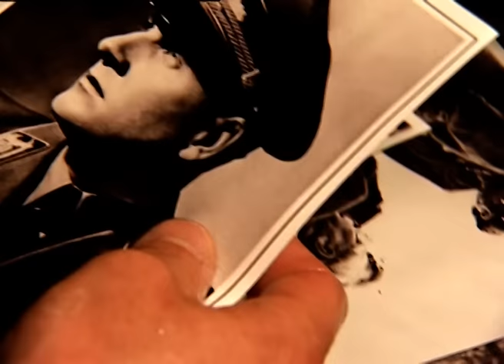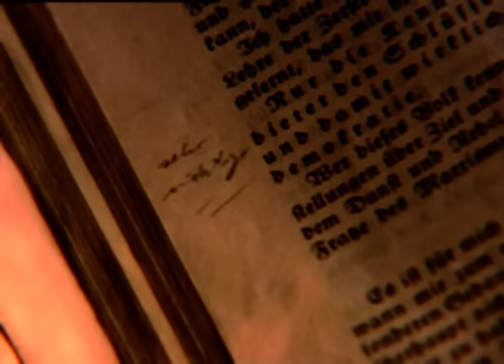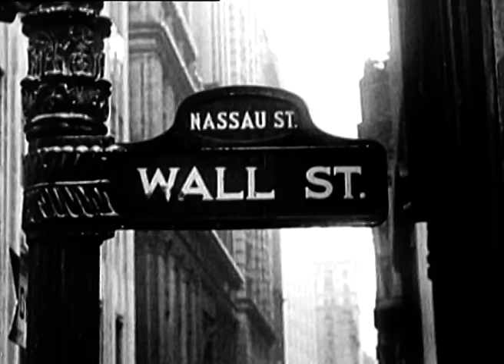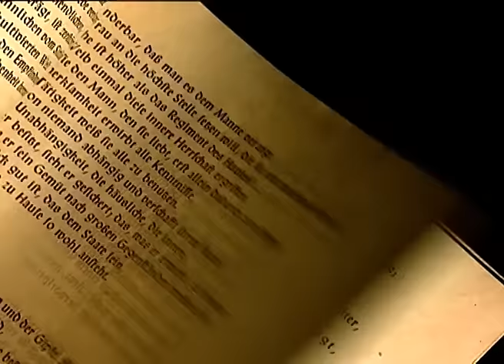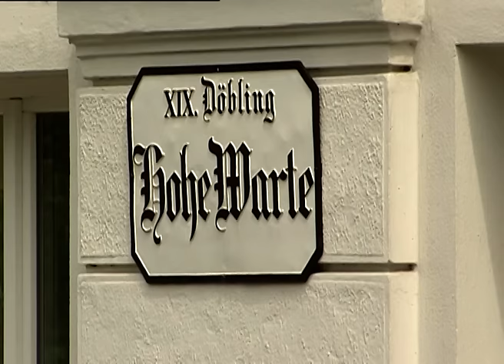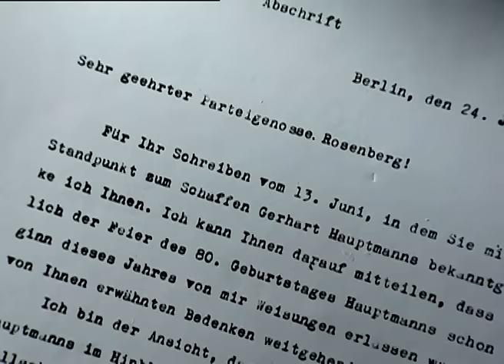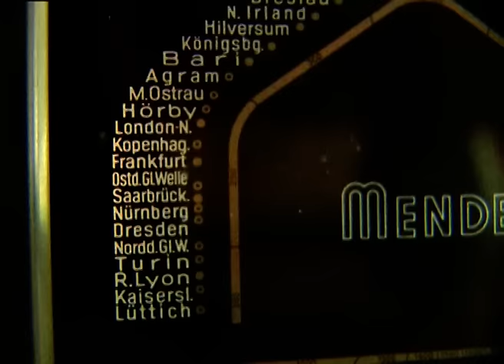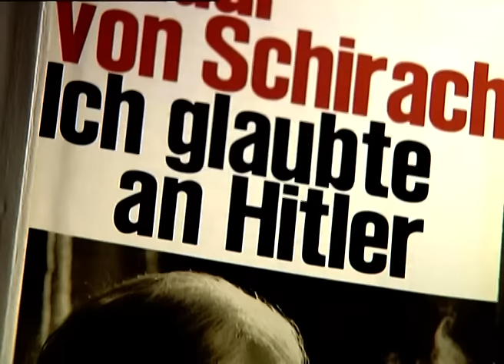Baldur von Schirach - Vom Schöngeist zum Gauleiter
Ein Film von 2006.
Baldur von Schirach lernt Hitler 1925 kennen. Er wird Reichsjugendführer der NSDAP.
Schirach gehörte zu den 24 im Nürnberger Prozess gegen die Hauptkriegsverbrecher vor dem Internationalen Militärgerichtshof angeklagten Personen und wurde am 1. Oktober 1946 wegen Verbrechens gegen die Menschlichkeit zu 20 Jahren Haft verurteilt, jedoch von der Anklage des Verbrechens gegen den Frieden freigesprochen.